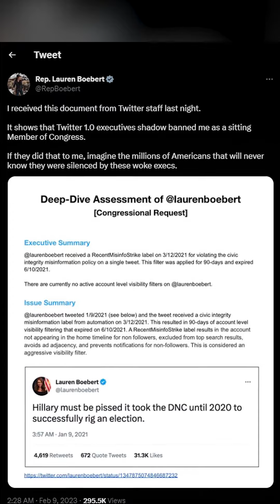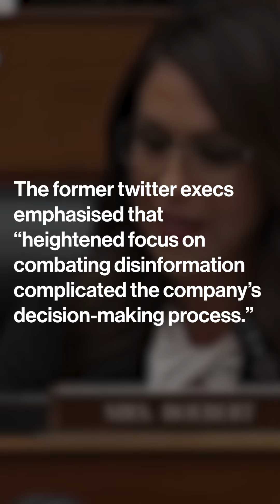🔥 Boebert vs. Twitter 🔥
Congresswoman Boebert ignites Twitter controversy, accuses former execs of collusion and censorship.
Boebert claims that Twitter is suppressing stories and tweets of millions of conservatives, which includes a number of elected representative congressmen and women. Furthermore, she claimed it as a target on the very foundation of democracy!
Follow us for all the latest updates on this epic battle for social media transparency!